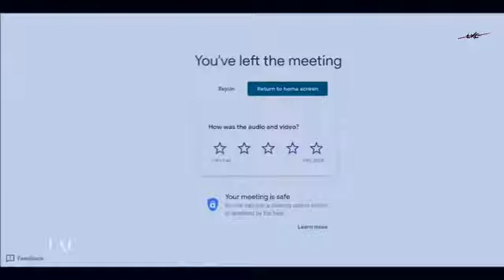Online Class Vs Offline Class 😅 ❤️